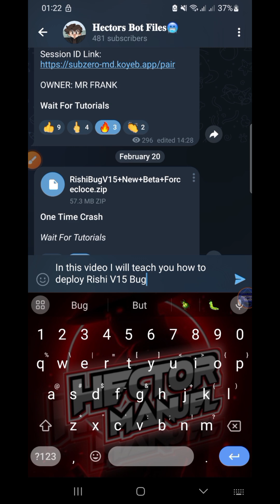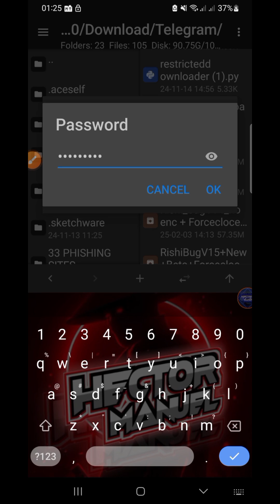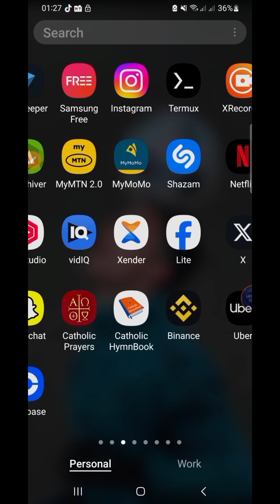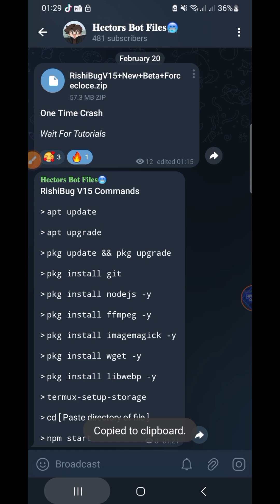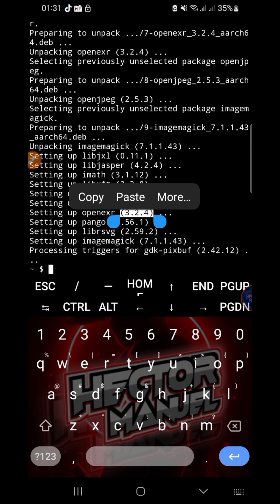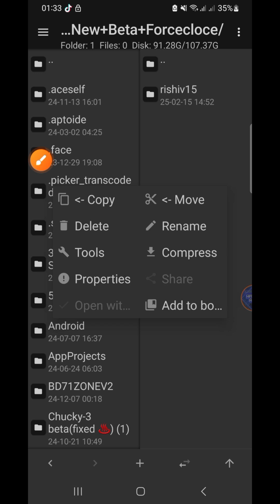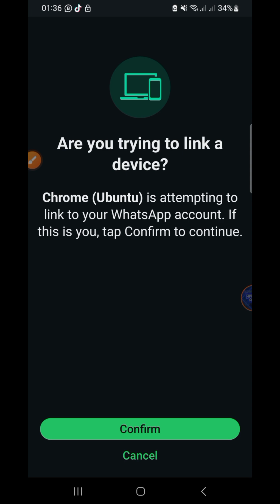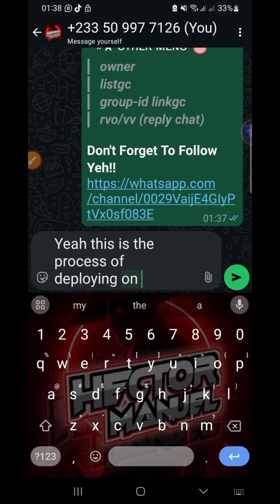How To Deploy Rishi V15 WhatsApp Bot In Termux | Termux WhatsApp Bots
In this video I will teach you how to deploy a WhatsApp bot using Termux.. Follow my steps carefully and you will get it done within fe steps.. 🪜😁